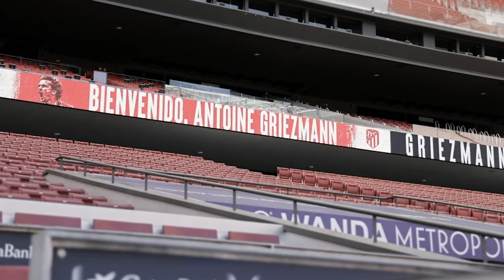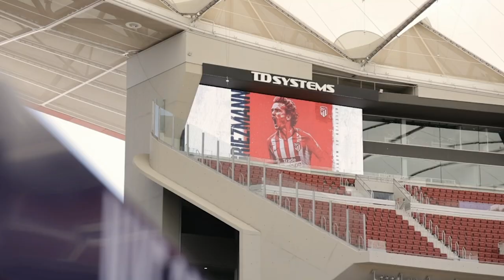"I'm So Happy To Be Back Home" | Another Way Of Living: Atlético de Madrid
After a brief spell at Barcelona, French international, Antoine Griezmann, was given a new lease of life as Madrid signed the Frenchman, as we go behind the scenes of his first day back at the club.